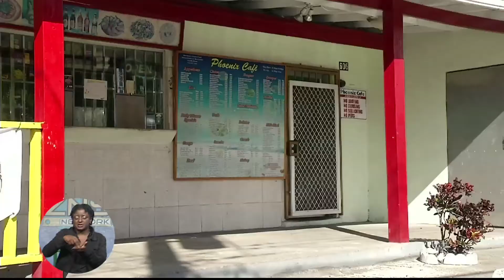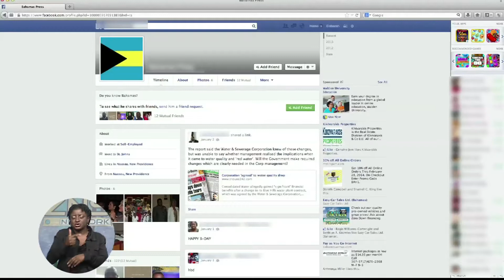Police Following Leads In Phoenix Restaurant Shooting